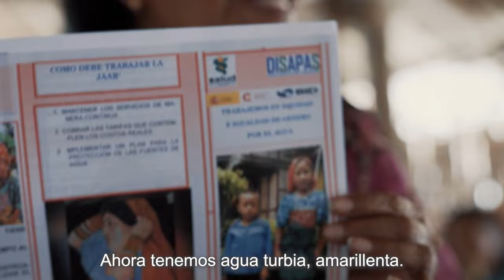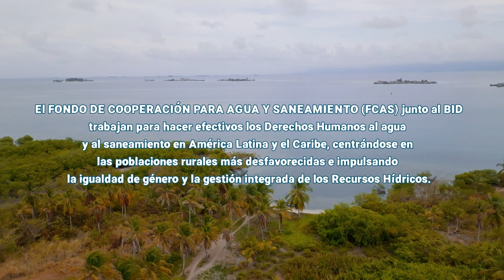Capítulo 6: Mujeres Aguas Arriba - Historias Impactantes en Agua, Saneamiento y Residuos Sólidos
¿Sabías cómo se puede integrar la cosmovisión a los proyectos de desarrollo? Descúbrelo con la historia de Sonia Henríquez, quien facilita la integración de proyectos de agua y saneamiento en comarcas indígenas de Panamá, en nuestra serie “Mujeres aguas arriba”